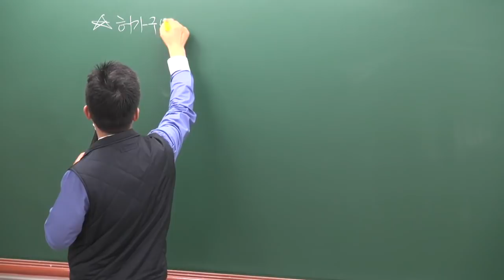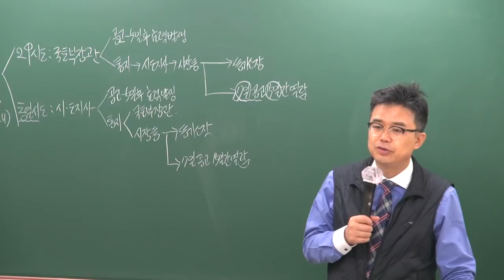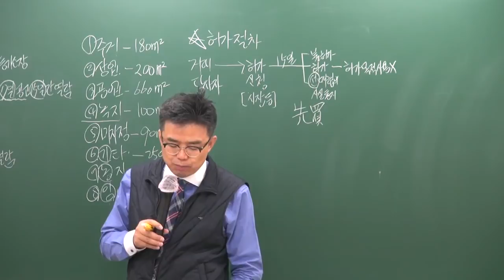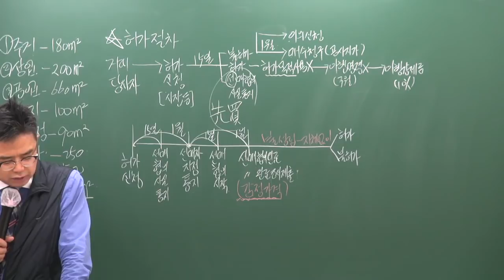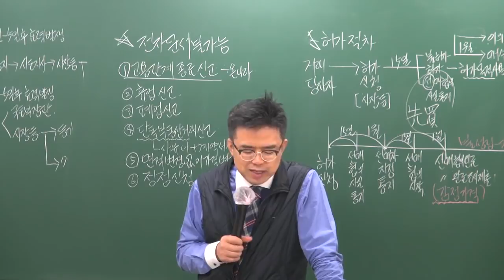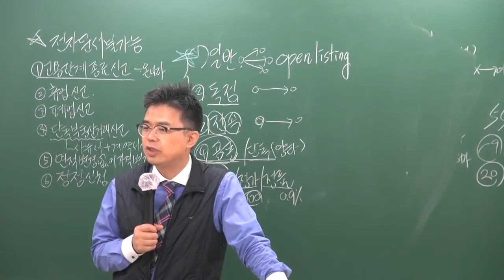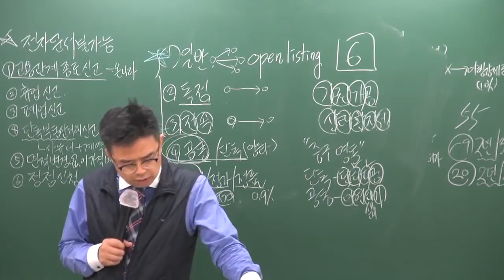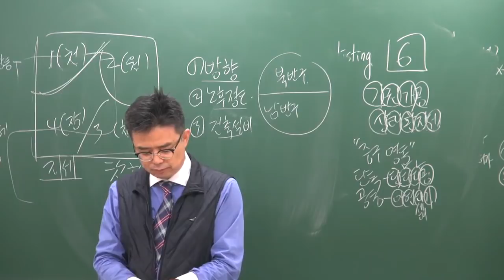[공전무] 2019년 공인중개사법령 및 중개실무 고급이론 3-22